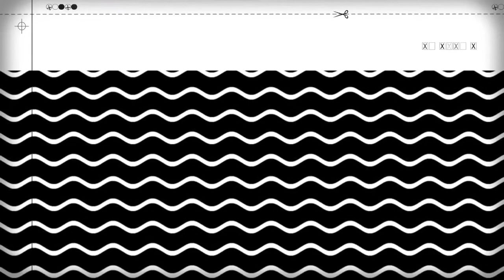Intro Maker for your chanel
intro maker for everyone.
Promote your stunning work by posting your video on YouTube
way to create a fully customized animations or intros. With Motion, you'll be able to easily change videos, music